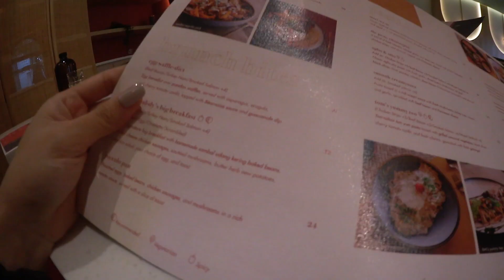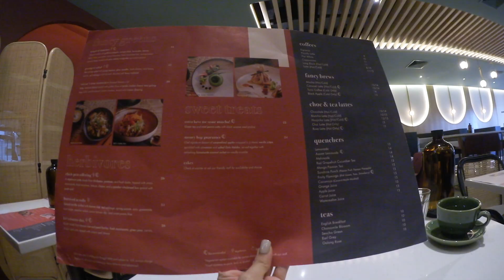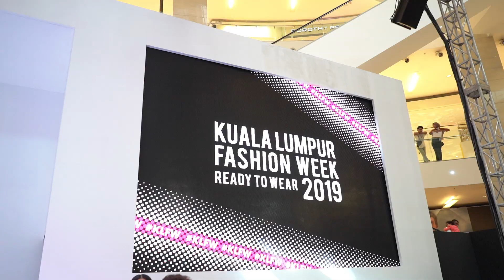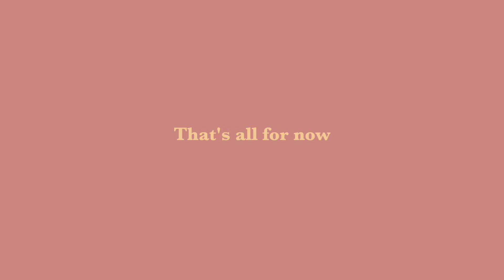IU HotelDelLuna Inspired Look at Kuala Lumpur Fashion Week 2019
Hi, CHAYANGS! This week's video will show you how I usually get ready for an event/show and I visited Leekaja Malaysia for the very first time. Since LANA dressed me up in their super feminine chic pieces, which reminded me of IU as Jang Man Weol's style in Hotel Del Luna. I thought of getting my hair done like hers for the occasion – and they did such a great job! How'd you like it? 💋

Make an appointment at Leekaja now!